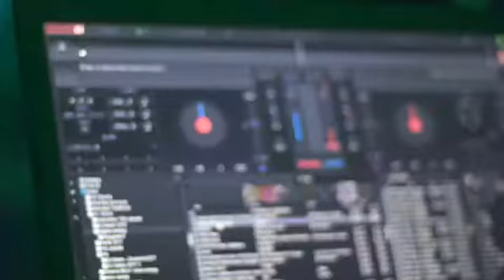Zoukchata Uprizing #35 Recap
We had a blast at Zoukchata Uprizing #35! Here’s a promo video for #36 which is the 3 Year Anniversary of the event!